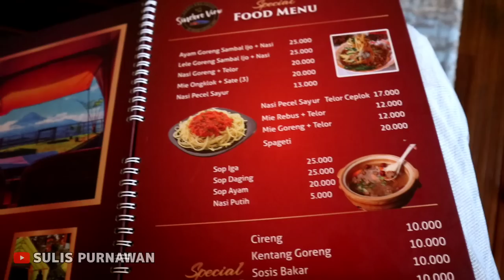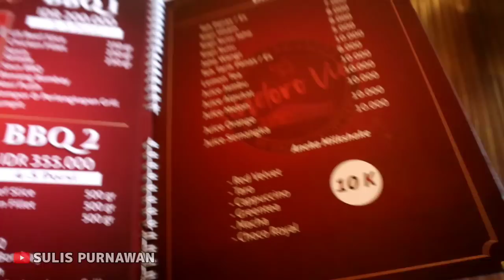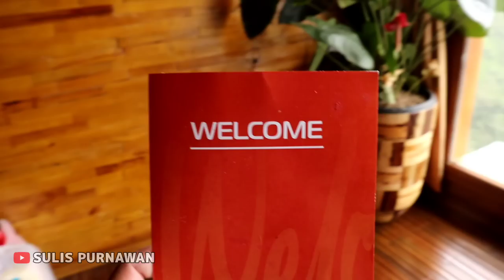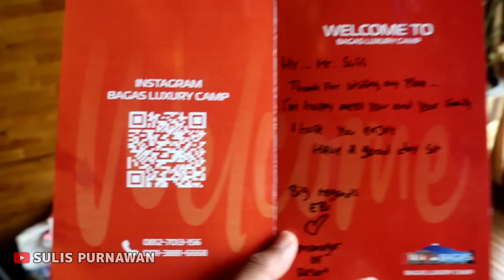Sensasi Menginap Di Bagas Luxury Camp Hidden Gem Di Wonosobo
Bagas Luxury Camp adalah lokasi glamping yang berada di Bukit Cinta di Kawasan Telaga Menjer Kabupaten Wonosobo Jawa Tengah.

Lokasi perkemahan yang berada di atas bukit memiliki pemandangan yang sangat indah. Objek pemandangan utama adalah Telaga Menjer yang berada dibawah bukit, memberikan ketentraman hati bagi yang melihatnya. Selain itu pemandangan alam perbukitan dan Gunung Sindoro yg hijau kebiruan, membuat mata menjadi sejuk. Udara di sana sangat sejuk dan menjadi bisa menjadi sangat dingin menjelang tengah malam dan dini hari. Pagi harinya kita bisa melihat matahari terbit di ufuk Timur.

Ada 4 tipe yg bisa jadi pilihan yaitu tipe glamping couple tent, tipe family tent, tipe wooden cabin dan yg terbaru adalah  luxury cabin.
Total ada 12 unit penginapan

Utk ketersediaan Unit dan harga sewa busa hubungi langsung nomer yg ada dibawah deskripsi, takutnya kalau sy cantumkan disini harga sudah berubah.

Selain itu pengunjung tidak usah kuatir kebutuhan listrik untuk mengenai HP atau gadget, karena listrik PLN telah tersedia. Sinyal telepon seluler bagus l, hampir untuk seluruh provider selluler bisa diakses dengan baik di lokasi ini.

Cafe menyediakan berbagai makanan dan minuman. Salah satu makanan/kudapan ringan khasnya adalah Teri Nasi (Nyoho). Adalah ikan kecil, seukuran teri Medan, yang hidup di Telaga Menjer. Penyajiannya digoreng dan diberi bumbu. Bagi saya Nyoho rasanya gurih dan nikmat.

Akses menuju ke lokasi penginapan, dapat dimulai dari lokasi parkir dan pasar Telaga Menjer, melalui jalan desa yang dapat dilalui oleh mobil MPV sampai minibus (Elf). Mobil ceper tidak direkomendasikan

Secara keseluruhan lokasi perkemahan ini bisa menjadi alternatif bagi kegiatan wisata bagi keluarga dan rombongan baik kantor maupun komunitas.

video Detail tipe glamping dan wooden cabin di link berikut